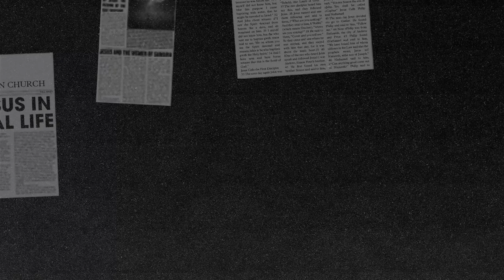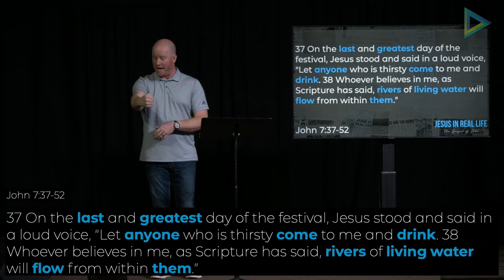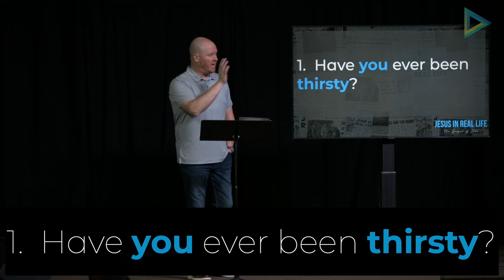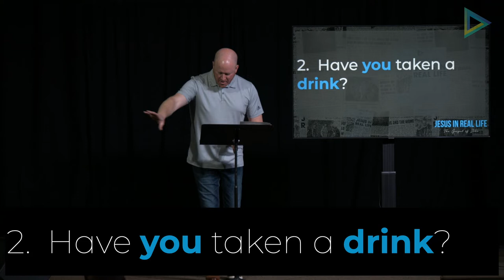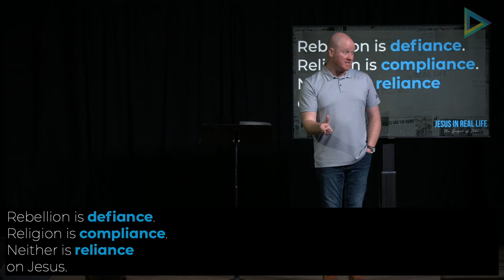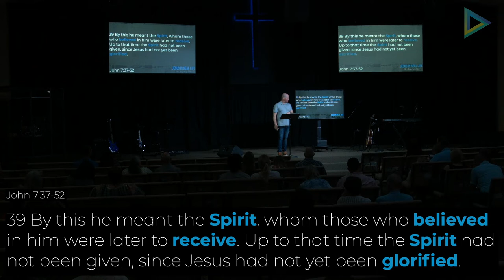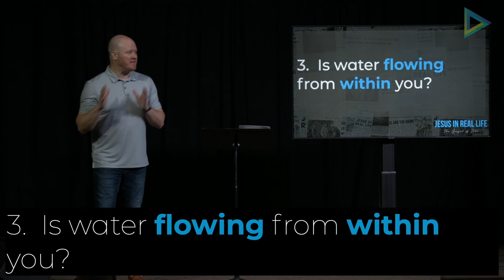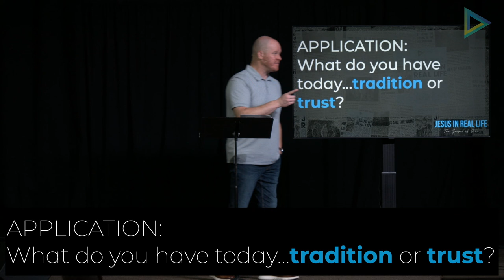Jesus In Real Life | Tradition or Trust? | Brian Wilson